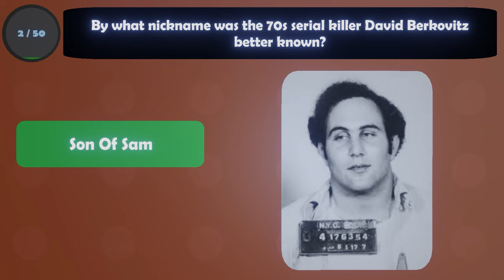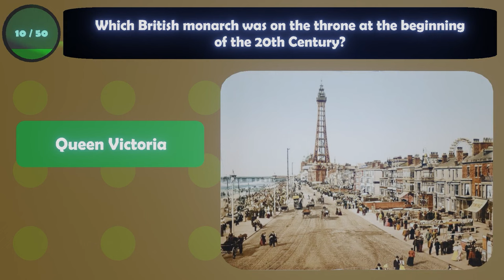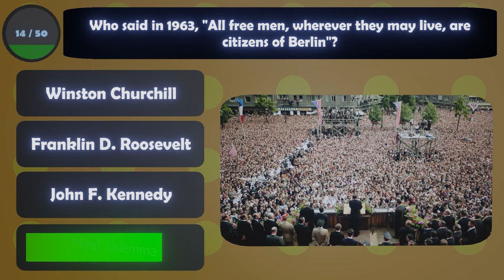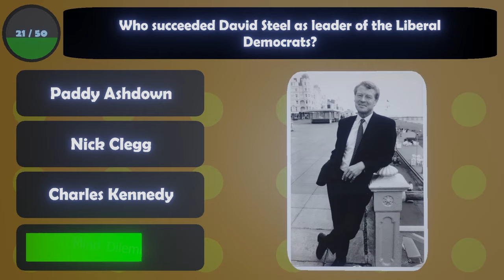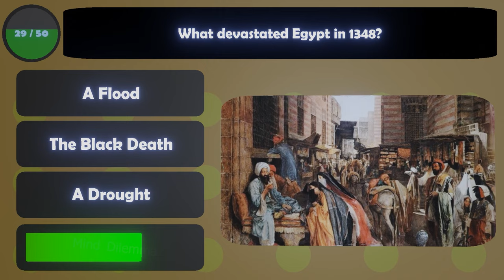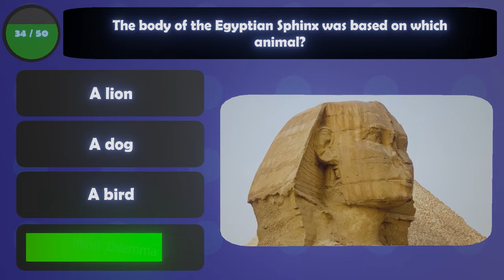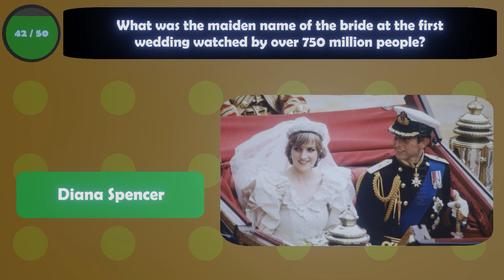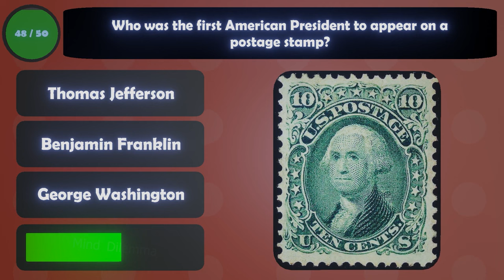World History Quiz | 50 Questions from Easy to Hard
If you're looking for a fun way to brush up on your world history knowledge, then check out our world history game! This world history test is perfect for anyone, whether you're a student or a history enthusiast. Some of the history questions presented are easy, some are hard. You'll definitely learn something new today!